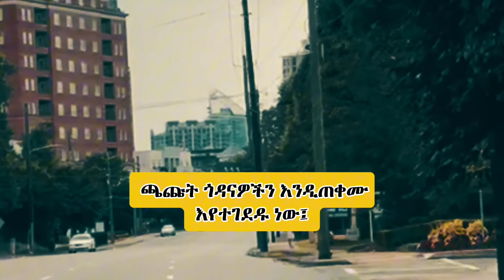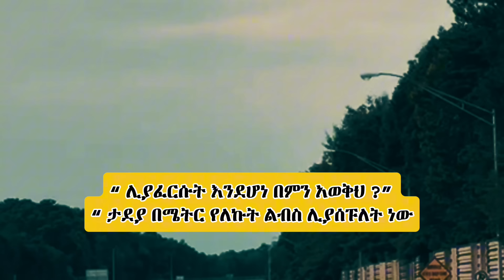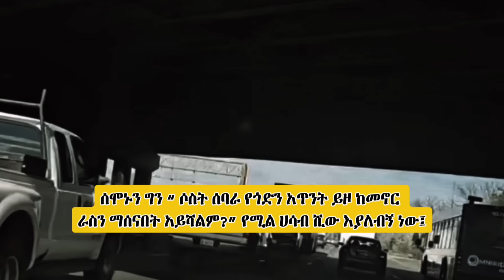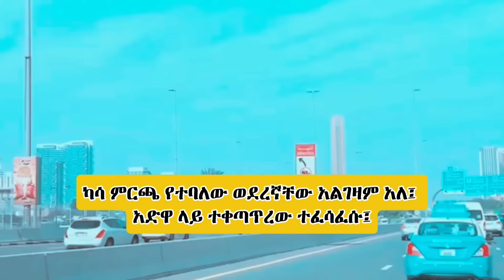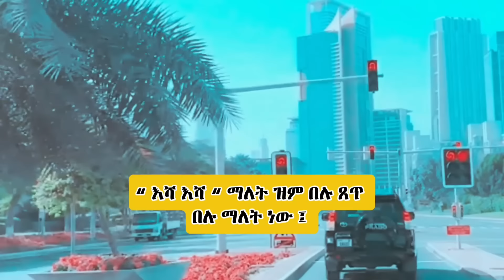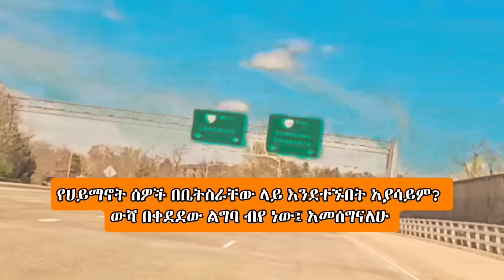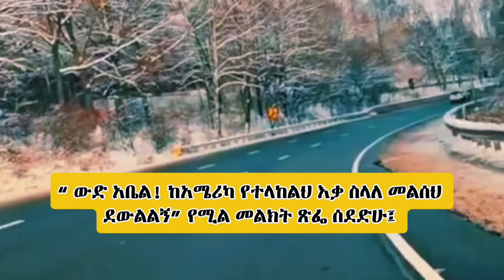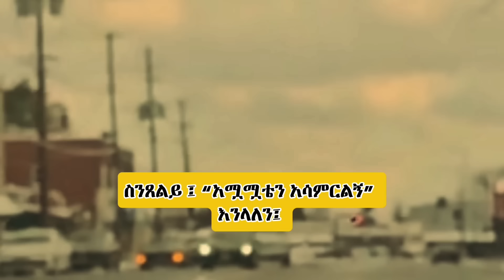🔴ትረካ | የኮሪደር ልማት | Bewketu Seyoum | ትረካ ትረካ #2024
ይህ ቪዲዮ የበዕውቀቱ ስዩም አዲስ ስራ ሲሆን በጣም እያዝናና ያላስተዋልናቸውን ነገሮች እንድናስተውል  የሚያደርግ ምርጥ ትረካ ነው። ይህ ትረካ የበውቄ ስራዎች ስብስብ ነው።
እንደምትዎዱት አንጠራጠርም።
ለዚህ ቻናል አዲስ ከሆናችሁ ሰብስክራይብ በማድረግ ይከታተሉን።
Chapters:
00:00 የልማት ተቀሳፊ
08:25 ዳቦሽ እንዳማረኝ
16:21 የበየነ በግ
25:21 የፍቅር ታሪኬ
28:58 አብይ ወደ ስልጣን ሲመጣ
36:06 ቢዝነስ ክላስ
44:49 ኢትዮጵያ ውስጥ ይሄ ሁሉ እየሆነ..
53:38  የጌታቸው ረዳ ጫማ እና የሱዳን ጦርነት
1:03:09 በእንተ ትግራይ
1:10:25 የድሮ ጴንጤ እና የዘንድሮ ጴንጤ
1:18:42 አነቃቂ ንግግር ተናጋሪዎች..
1:27:16 ቡድሃን ተቀበልኩ...
1:45:19 አዲሳባ ውስጥ ባለመኪና መሆን መከራ ነው...